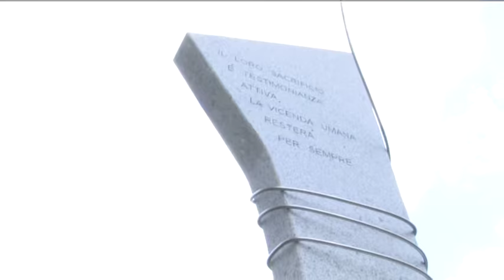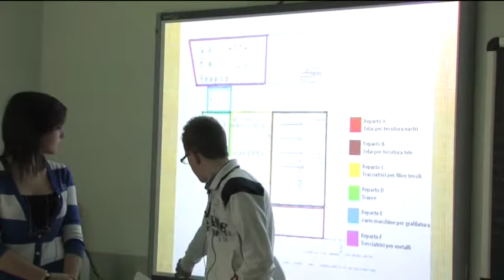Dentro l'Inar (Romanengo): Il Sapore Dell'Amianto [DOCUMENTARIO]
L'Inar è stata la fabbrica dove si tesseva l'amianto, dove decine di donne e di uomini hanno lavorato materie prime nocive per anni, sacrificando le loro vite come è avvenuto in molte altre realtà industriali del dopoguerra. La vicenda è ricostruita grazie alle testimonianze delle persone che hanno lavorato nell'azienda.